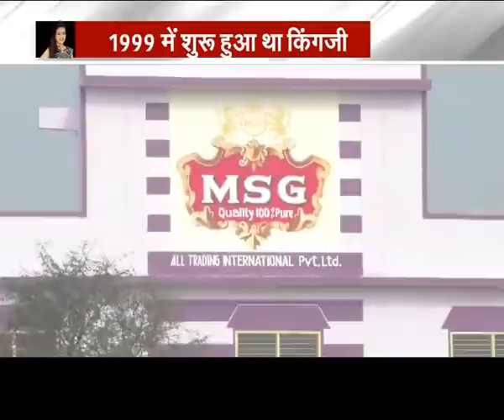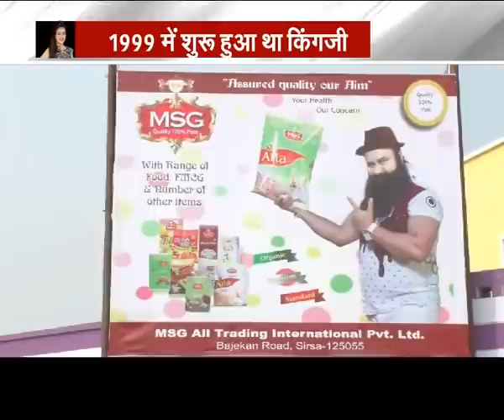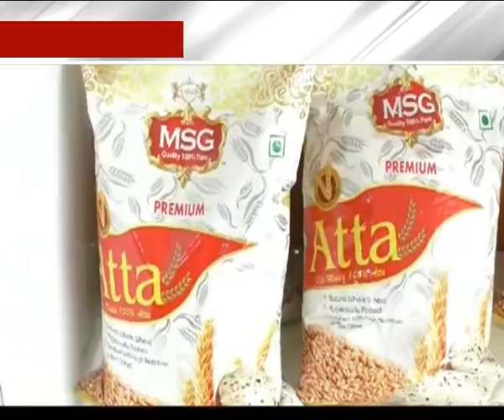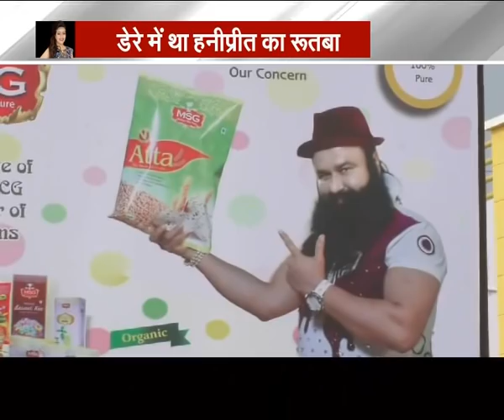हनीप्रीत vs बाबा का बेटा !!